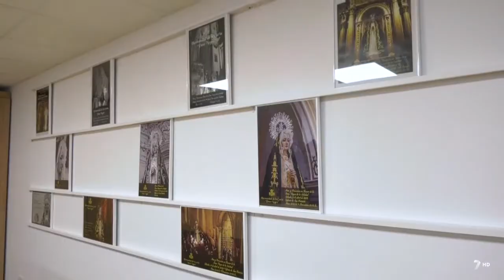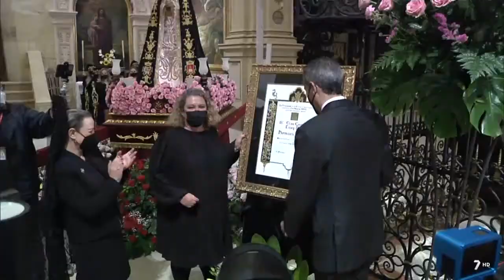PROCESION DE LA SANTISIMA VIRGEN DE LA SOLEDAD DE LORCA EN 7 TV REGION DE MURCIA